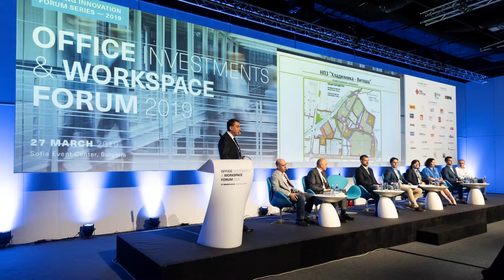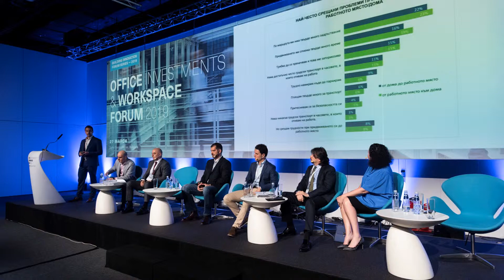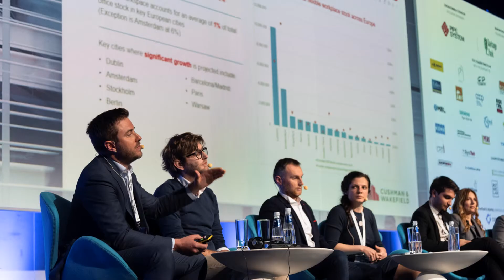Building innovation forum OFFICES 2019